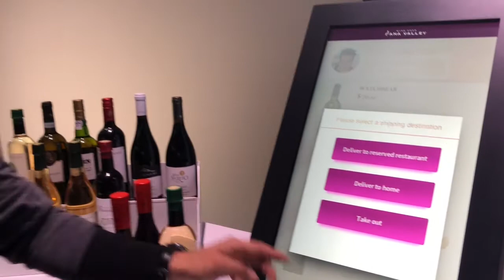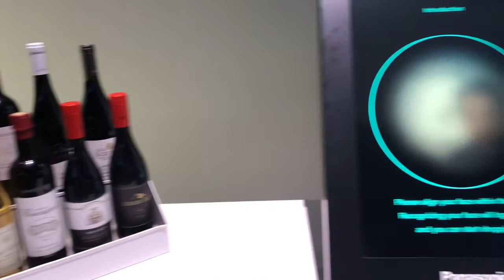¡Así compraremos en los supermercados del futuro!